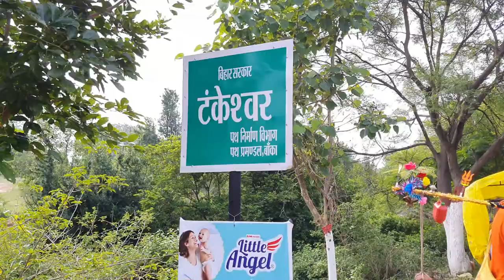My First Vlog || BolBam || Vikas Yadav Vlogs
My First Vlog || My first vlog, || Vikas yadav vlogs